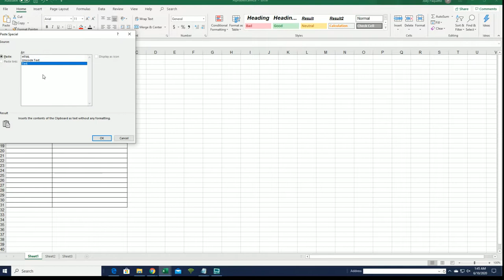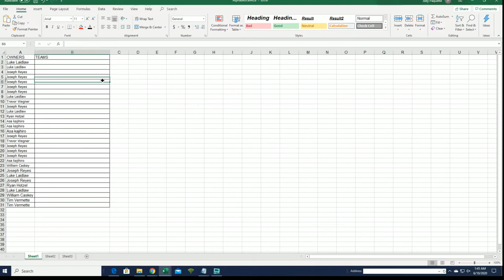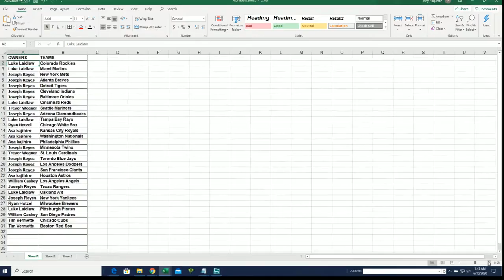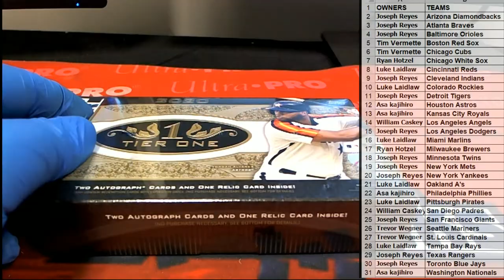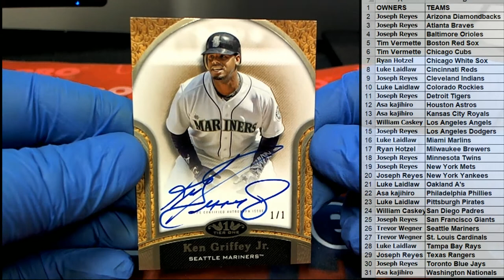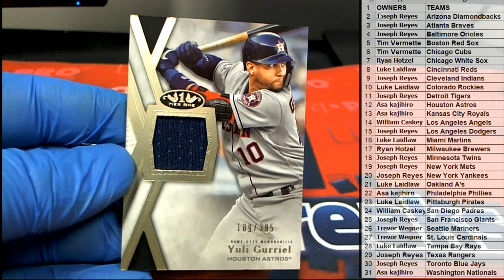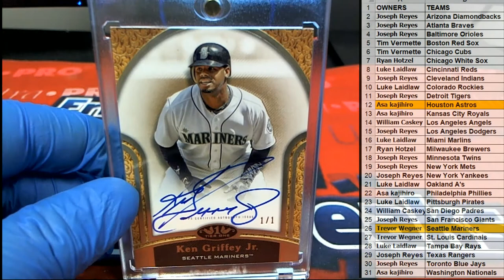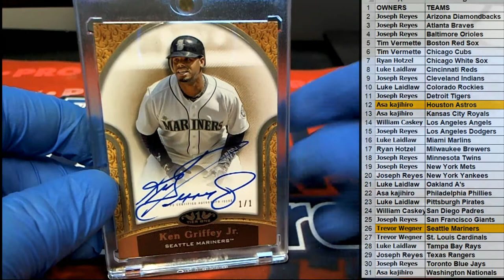2020 Topps Tier One Baseball Hobby ID 20TIERONE115 MONSTER!!